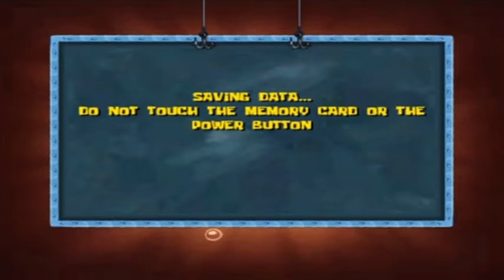Spongebob Squarepants: The Movie Video Game - Part 29 - Glitching my way to Victory!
Doing the 2nd big challenge I had facing this game! The macho challenge of the Rock Slide!